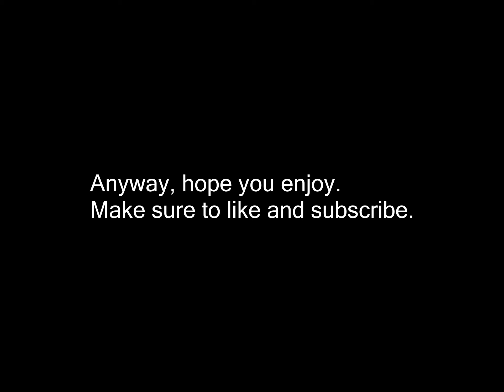Bike Trip (gone wrong)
Sorry for the blank part inconvenience.